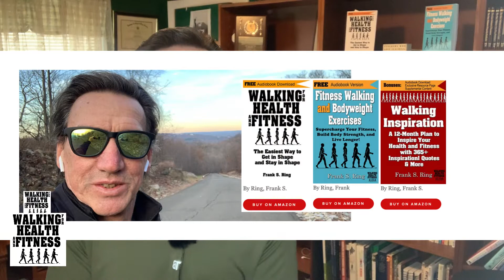Benefits of Walking Frank Ring Chris Janke Health in the Real World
Frank Ring discusses the benefits of walking on the Health in the Real World with Chris Janke podcast.

Hello all, I appeared on Chris Janke’s Health in the Real World podcast.

Chris and I did a 23-minute interview about the everyday health benefits of walking

Some of the benefits include:
• Improved cardiovascular fitness
• Improved emotional outlook on life
• Reduce the risk of injury
• Reduce anxiety

I appeared with Chris because his overall message of “health in the real world” appealed to me.

My books, website, and YouTube channel fit in line with his health in the real world message.

You don’t need to train like an Olympic athlete to get in great shape.
If you create your get-out-the-door routine, walk, perform some bodyweight exercises during your walk, then eat a sensible diet, your fitness level will make a dramatic positive leap forward.

Walking books by Frank S. Ring

The Walking for Health and Fitness channel will provide videos on the benefits of walking, fitness exercises to enhance the walking experience, safety concerns, and a variety of other topics.

Follow Walking for Health and Fitness on social media!

Blog Posts:
My Virtual Walk Around the United States:

Walking for Health and Fitness Partners:
Eddie Bauer Men's All-Mountain Stretch Jacket

More Blog Posts:
Benefits of a 15-minute walk

Walking for Health and Fitness is a health, fitness, and wellness website, E-books, and complete digital program dedicated to walking and all the physical, psychological, and spiritual benefits that come from it in order to achieve a healthy, balanced lifestyle! Frank S. Ring has authored 3 books on walking and now shares his passion with his YouTube audience.

Walk on,
Frank S. Ring